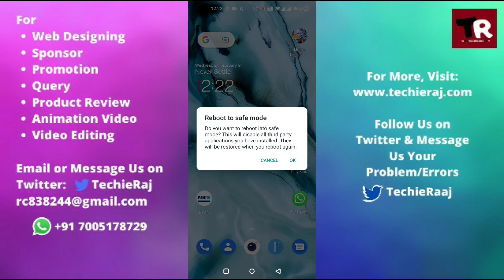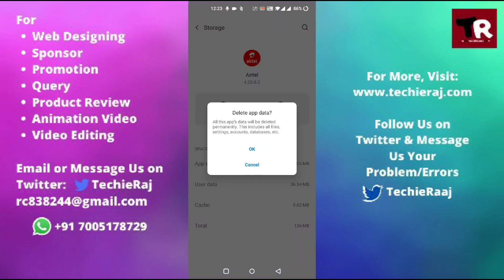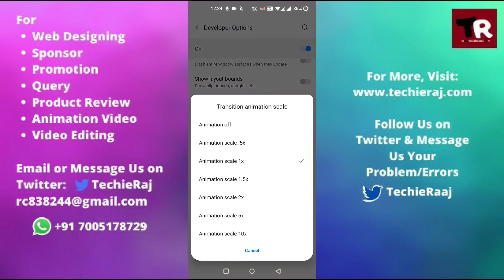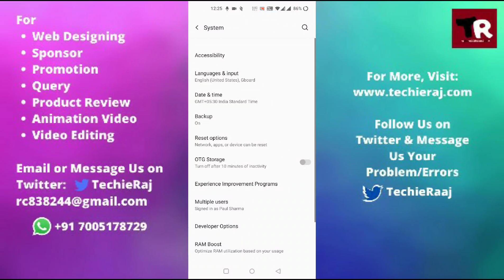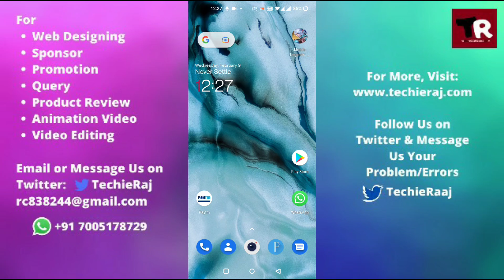How to Fix Screen Glitch On Android Problem Solved